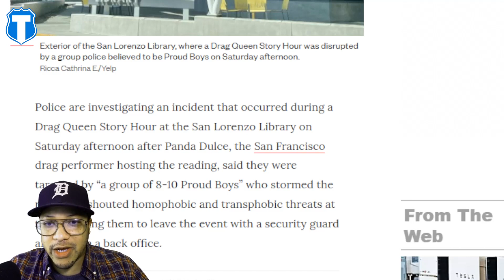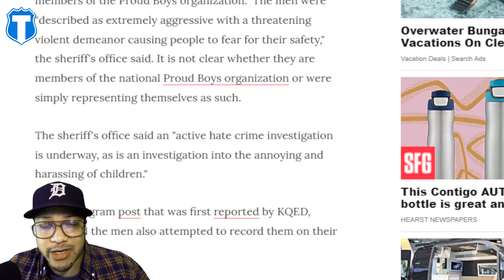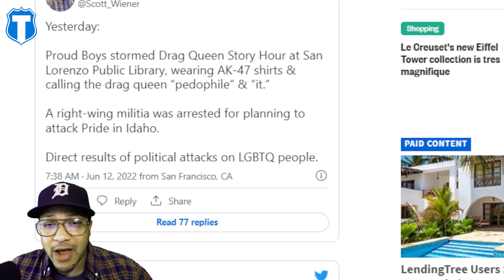Alleged Proud Boys storm Drag Queen Story Hour at Bay Area Library; PROMPTS Hate Crime Investigation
ALL THINGS TATUM...

GET TATUM TEXT ALERTS TEXT TATUM 53445